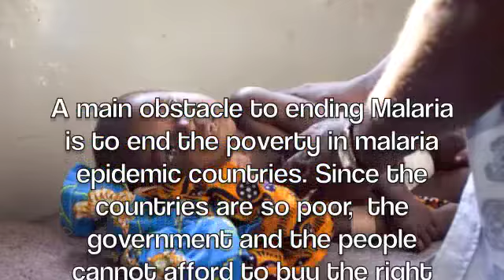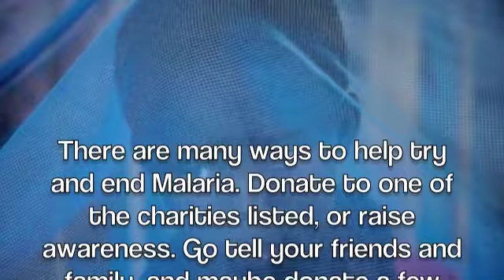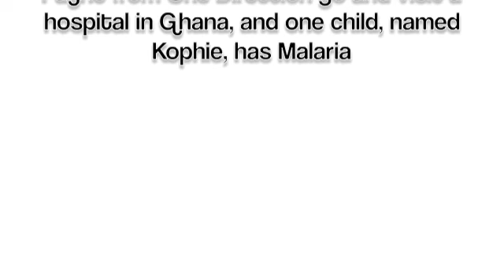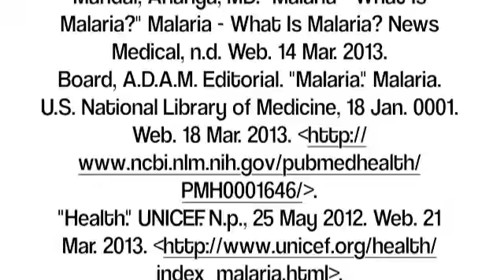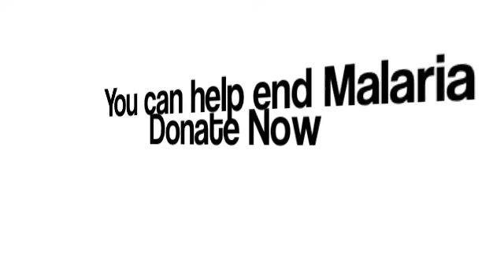Malaria in Africa- Casey